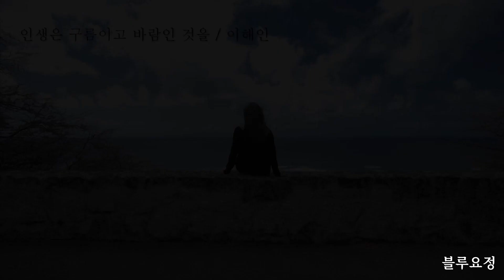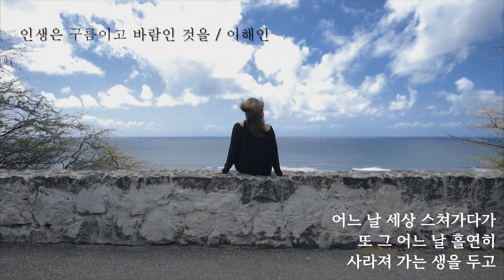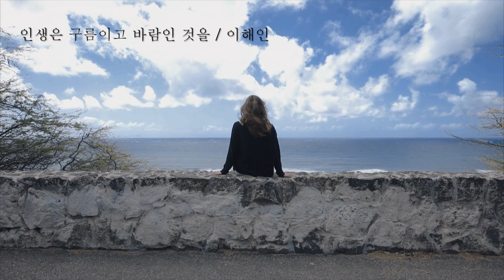[시낭송] 인생은 바람이고 구름인 것을/이해인(낭송/블루요정)좋은글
인생은 구름이고 바람인 것을
시 / 이해인

누가 날 더러 청춘이 바람이냐고 묻거든
나, 그렇다고 말하리니...

그 누가 날더러 인생도 구름이냐고 묻거든
나, 또한 그렇노라고 답하리라.

왜냐고 묻거든 나, 또 말하리라.
청춘도 한 번 왔다 가고 아니오며

인생 또한 한 번 가면 되돌아올 수 없으니
이 어찌 바람이라. 구름이라 말하지 않으리오.

오늘 내 몸에 안긴 바람도  내일이면 또 다른 바람이 되어
오늘의 나를 외면하며 스쳐 가리니

지금 나의 머리 위에 무심히 떠가는 저 구름도
내일이면 또 다른 구름이 되어 무량세상 두둥실 떠가는 것을...

잘난 청춘도 못난 청춘도 스쳐 가는 바람 앞에 머물지 못하며
못난 인생도 저 잘난 인생도 흘러가는 저 구름과 같을 진데...

어느 날 세상 스쳐가다가 또 그 어느 날 홀연히 사라져 가는 생을 두고

무엇이 청춘이고 그 무엇이 인생이라고 따로 말을 하리까.

우리네 인생도 바람과 구름과
다를 바 없는 것을...

음원/공유마당 76. Sarabande_ 사라방드_국악.mp3